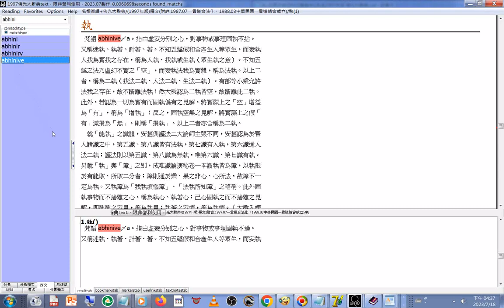二執（我法二執、人法二執、生法二執）查資料庫 A...Z(梵文或巴利文轉寫字)1997年版